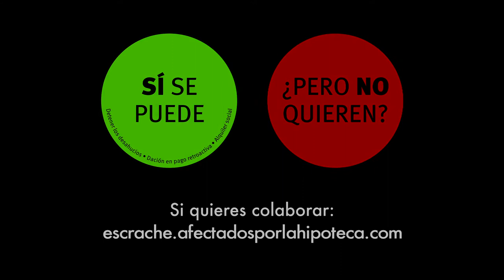DeAfectadoaDiputado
Campaña de escrache: Hay Vidas en Juego. Fase 2.

Afectados por la Hipoteca de la PAH hacen un llamamiento a los Diputados del Partido Popular para que escuchen sus voces antes de tomar una decisión sobre la ILP, una decisión que cambiará sus vidas.
Todas las personas que salen en este video están en proceso de ejecución hipotecaria. Algunos van a perder sus viviendas y otros ya han sido desahuciados y están luchando por la condonación de unas deudas que les condenan a la miseria.

Agradecemos a Silvia González Laá, Iván Domínguez, Lluis Mestres, Xavi Mestres, Joan Rodón, Albert Royo, Xavi Andreu y a la Productora Mamma Team su colaboración en la realización de este vídeo.